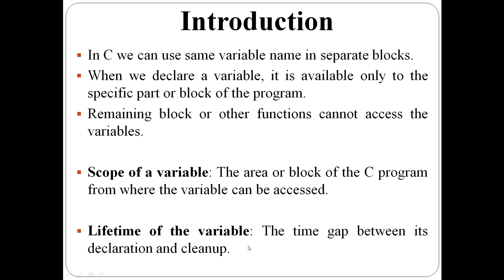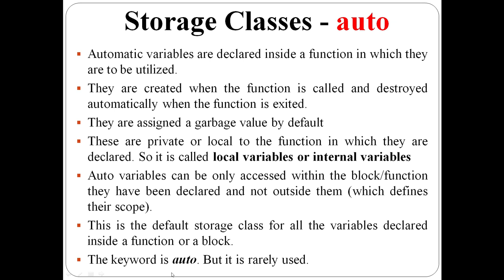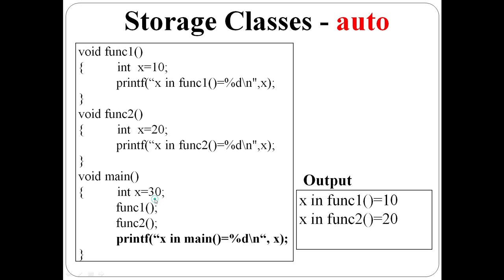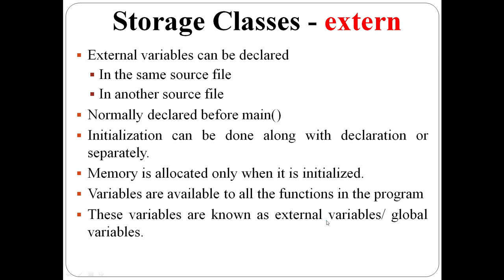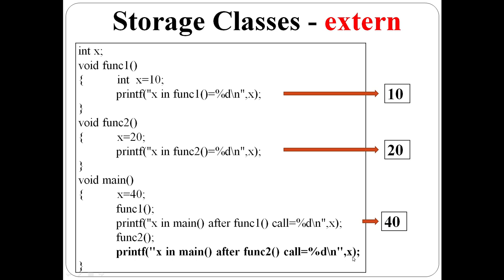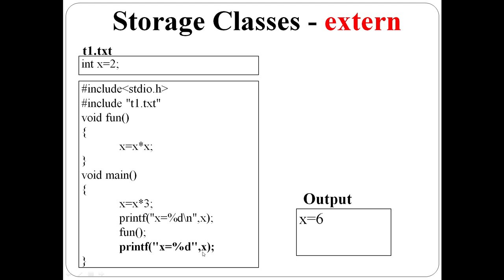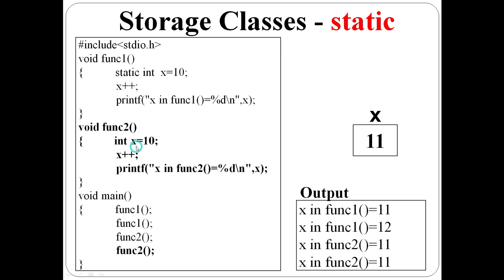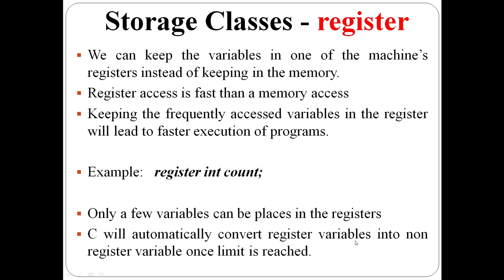Storage Classes in C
EST102 - Programming in C - Module 4(KTU 2019 Regulation)